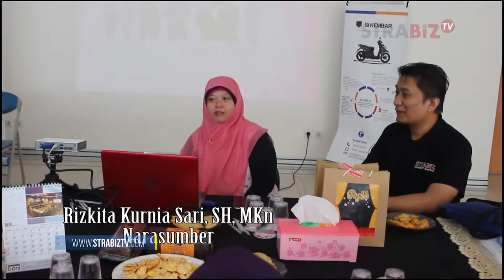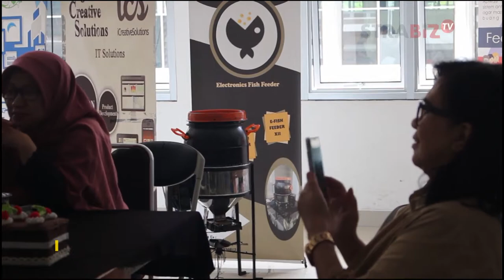Kegiatan Offline ABCGM di PolBan - Materi Badan Usaha dan Perijinan Usaha Untuk UMKM Part 1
Kegiatan Offline ABCGM di PolBan - Materi Badan Usaha dan Perijinan Usaha Untuk UMKM Part 1 - 24 April 2019